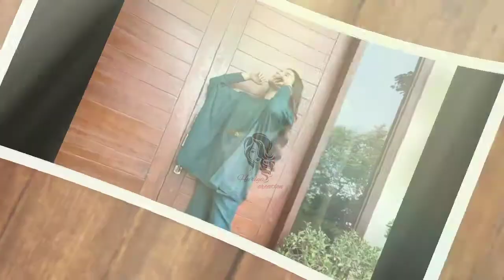Hira Mani's dance video goes viral with her brothers | Hira Mani's siblings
Hira Mani is the ultimate superwoman in the world of glitz and glamour, as she juggles her personal and professional life with utmost grace.

The 32-year-old rose to unprecedented fame with hit dramas like Do Bol, Sun Yara and Meray Paas Tum Ho.

Hira loves to keep things transparent and drops regular updates of her family life on her social media handle. This time around, the beautiful diva gave a sneak peek into the unbreakable sibling bond which she shares with her brothers